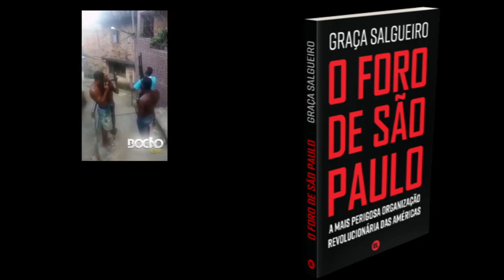BANDIDO - PESTE DA CULTURA INVOLUTIVA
NÃO HÁ MAIS RESSOCIALIZAÇÃO EM UMA SOCIEDADE INVOLUTIVA COMO A NOSSA. É O MESMO QUE TENTAR CURAR UM ENFERMO LHE INJETANDO VENENO VIA CORRENTE SANGUÍNEA. NA VERDADE ATÉ JÁ FAZEM ISSO, HAJA VISTA QUE AS VACINAS CONTRA GRIPE, POR EXEMPLO, CONTÉM FORMOL. PERGUNTE A ALGUM MÉDICO SE VOCÊ PODE TOMAR FORMOL. ELE DIRÁ QUE NÃO. ENTÃO PERGUNTE DE NOVO: "E INJETAR NA VEIA? PODE?".

BUSQUEM A VERDADE E ELA OS LIBERTARÁ